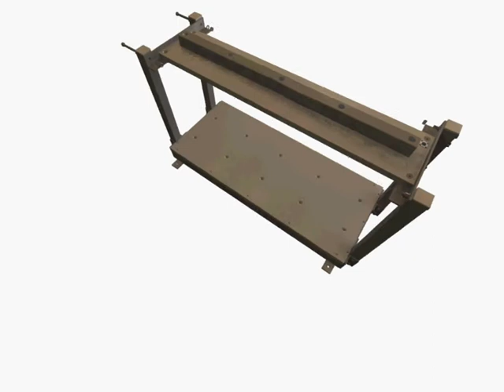Metal Detection - MA3600 Eagle Assembly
Video showing the assembly of an Eriez Metalarm 3600 (Eagle model).